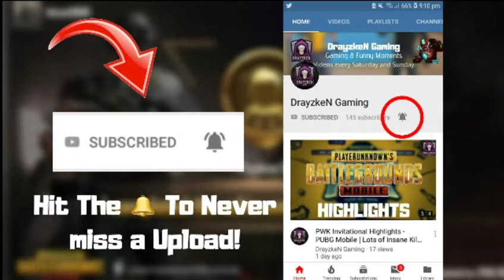IM BACK!!! | PUBG Mobile Lite Solo (Gameplay)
Note: Im back guys! I know i haven't upload for weeks now so i recorded a new one for all of ya! Hope you'll enjoy it!

(Any amount is appreciated)

Drop me a Follow on Twitch!